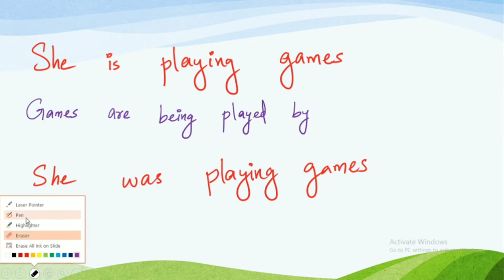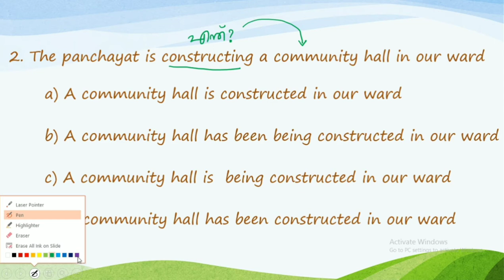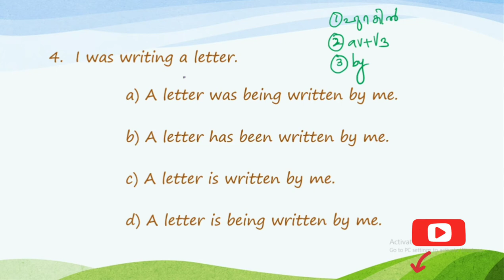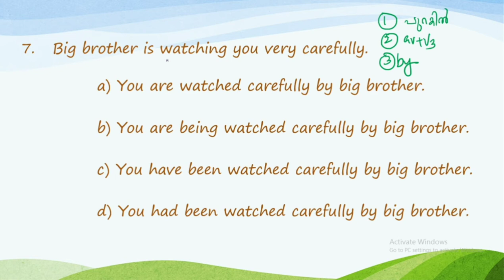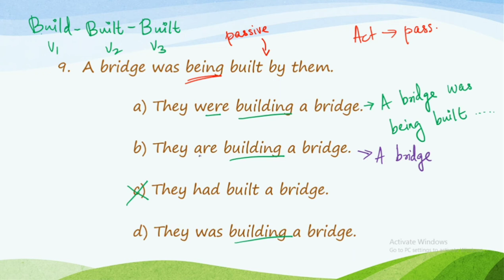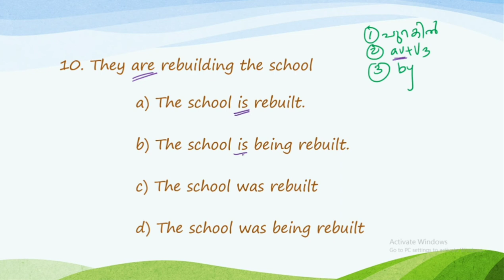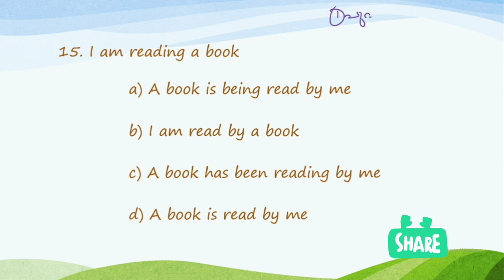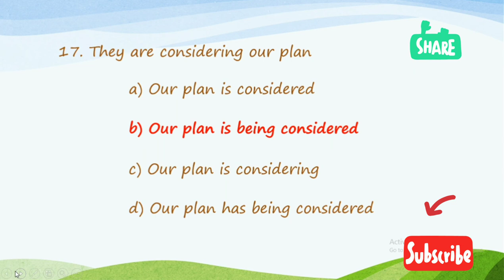Passive voice - Previous Year Questions | മുൻ വർഷ ചോദ്യങ്ങൾ | Anumol Jolly Thottathimyalil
Hello, Fighters,
This video is all about Kerala PSC exams. I have another Youtube channel for Personal Vlogs named 'Anumol Jolly Official

In this class I will be discussing the BEST method to convert sentences in present continuous , past continuous & future continuous tense into passive voice IN just 3 simple steps with previous year questions asked for kerala psc from 2006 to 2020..!! these tips are meant for students who are preparing for any competitive exams like kerala psc, bank exams, ssc, upsc cse (ias) etc. the medium of instruction is malayalam but the notes are provided in English.

Useful inks :-

Laptop which I use

OMR Sheets

Title : Passive voice - Previous Year Questions | മുൻ വർഷ ചോദ്യങ്ങൾ | Anumol Jolly Thottathimyalil | Motivation | Degree Level Exams | Science | Kerala PSC

Study well.. Study Smart... You can do it.. I believe that you can..!!!
Be a Fighter ✌️
I hope you enjoy your visit to my Channel. Much love! ♥️